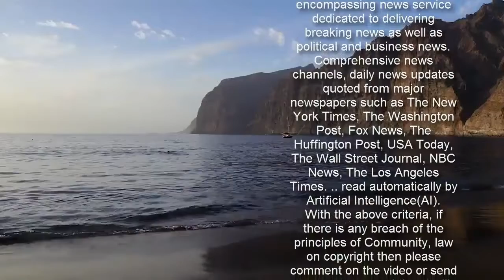Kim Kardashian's ex best friend Larsa Pippen warned family 'karma's a b****'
Larsa Pippen was once thick as thieves with Kim Kardashian and the rest of the family as a whole, with the pair regularly seen together in public.  But when Kim, 40, unfollowed Larsa, 46, on social media, prompting a domino-effect that saw Khloe, Kourtney and co join in, fans were stunned and desperate to know what had happened between the clan.  Larsa, who was married to 55-year-old basketball player Scottie Pippen, shared her side of the story on the Hollywood Raw podcast in November, claiming things fell apart because of Kanye West.  But this week, the social influencer delved further into the break-down of her years-long friendship with the famous family, and while she insisted she refuses to "cause drama", Larsa was quick to warn that "karma’s a b***h".    Talking about being unceremoniously locked out of the inner circle, the star admitted she "never" saw it coming.  And asked whether she’d felt betrayed, she reflected: "I don’t know if you’d call it betrayed… I think things happened and our relationship just got into to a place that was like a weird, ugly place.  Like what you see? Then fill your boots...    "I never thought it would happen, to be honest with you. I never in a million years thought it would happen.  "I love them, that’s the thing," Larsa continued. "I don’t talk about Scottie, I don’t talk about them, I love them. We had issues, we had a falling out, but I’m not going to be petty or immature."    Over whether she goes out of her way to "protect" the Kardashian family in public, the blonde beauty insisted if she opened her mouth, it would be over "serious stuff" and not other people’s lives.  "You’ll never hear anything negative, bad, from my side," but added: "If they come for me, karma’s a b***h.  "You’ll get yours, it’s okay. I don’t even want to talk about them, to be honest with you.  "I think I’d be more hurt if I wasn’t who I am. I’m built like a Rolls Royce. I actually have more blessings not being with them than I did with them, so I’m okay," the star finished.   Fans were baffled when Kim and the clan unfollowed Larsa on social media with no explanation, and Larsa insisted last year it was due to Kanye’s "trust" issues.  "I just feel like Kanye was in a place where he really didn’t trust anyone with Kim.  "I feel like I was the person that was like, 'Oh, don’t be so close to her because you’re so close to her that kinda had something to do with it'," she said on Hollywood Raw.  Celebrity news website TMZ broke the news yesterday that Kim has filed for divorce from her rapper husband and father to her four children Kanye, after months of rumours the couple were suffering marital difficulties.